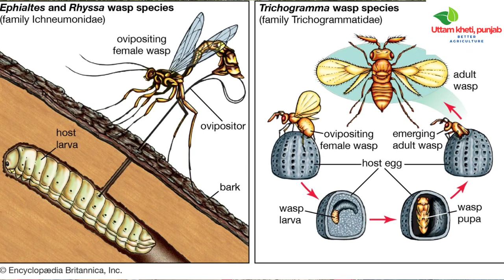Leaf folder:Life cycle, symptom, control, ਪੱਤਾ ਲਪੇਟ ਸੁੰਡੀ ਦੀ ਰੋਕਥਾਮ ਕਿਓਂ ਜ਼ਰੂਰੀ?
The damage caused by leaffolders may be important when it affects more than half of the flag leaf and the next two youngest leaves in each tiller.

At vegetative phase, crops can generally recover from damage; but when leaffolders infest at reproductive phase, the damage can be economically important. High feeding damage on the flag leaves can cause yield loss.

Most early season insecticide use have little or no economic returns. Instead, it can cause ecological disruptions in natural biological control processes, thus enhancing the development of secondary pests, such as planthoppers.